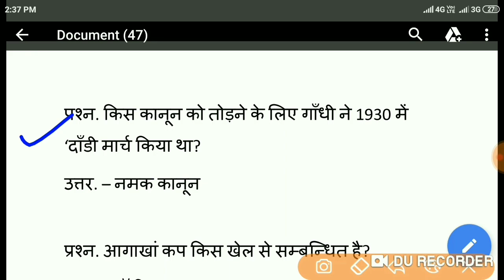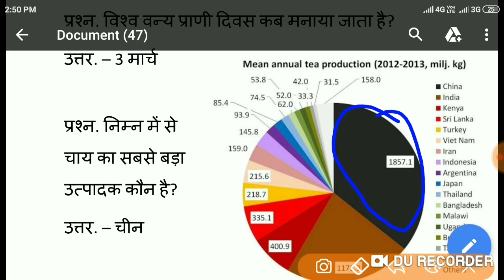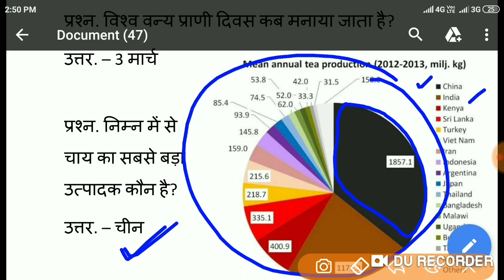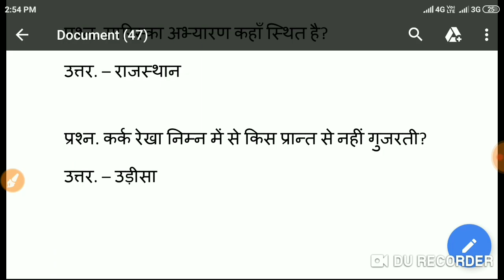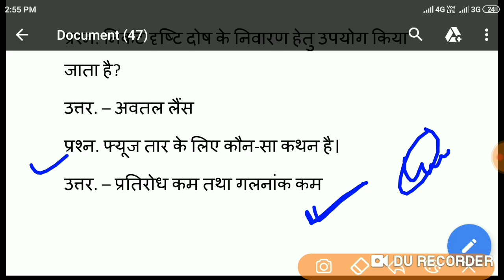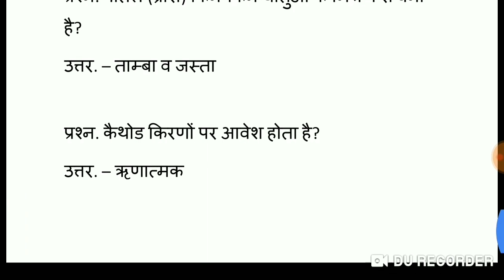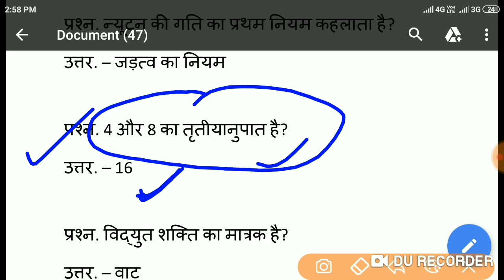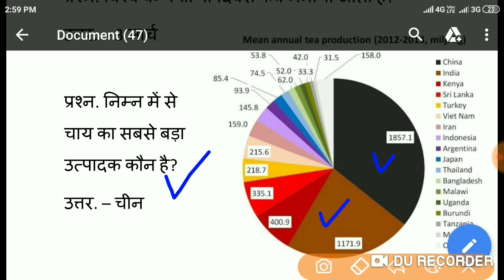Important Previous question Paper , Part - 5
Hello Candidates.
Welcome To"Gyan Jyoti Ashish Tutorial"